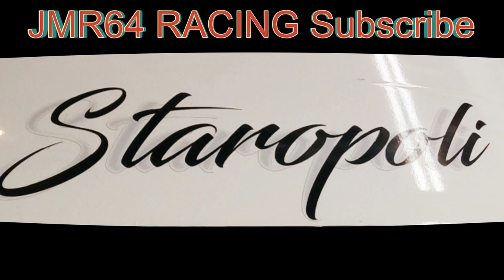Patrick Staropoli driving the JMR64 Racing super late model 3 2 24 at Auburndale Speedway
Come see @97patrickstaropoli  on 3-2-24 at Auburndale Speedway. He will be piloting the JMR64 Racing super late model for twin 50 lap features. meet Patrick at intermission or come by our trailer in the pits for a signed hero car. Also check out @USAVPSERVICEPARTS for some videos from a day at work. Thanks to @gatorplumbing9375 for all your plumbing needs in south Florida. Thanks to @joeherdering7172 at Shadow Graphics One for keeping us looking good. Thanks @GoSunocoChannel@SunocoRacing.